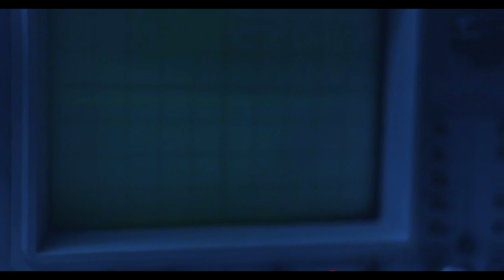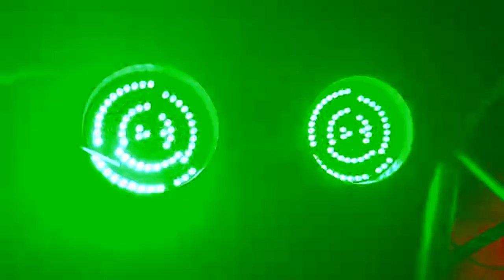Shockwave- Wiki dB